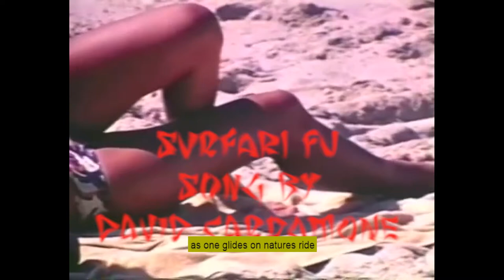Surfari Fu starring Deaf Bruce Lou (HD Master)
a polished, HD master print of Surfari Fu starring the Deaf Bruce Lou.